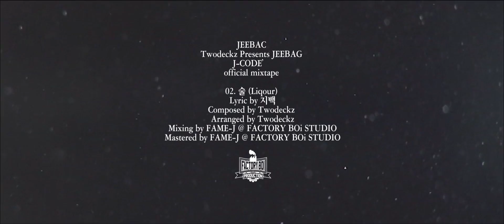[M/V] Jeebag(지백) - 술(Liqour)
지백(Jeebag) [Twodeckz Present 지백 "J-code"]

Video Director by Analog TAG @FACTORY BOi Production